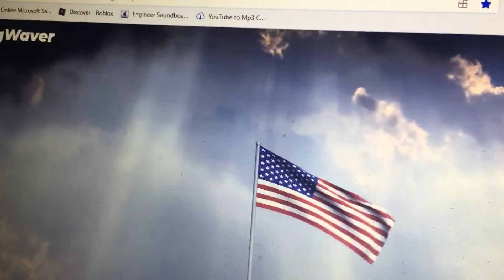National anthem of the United States of America